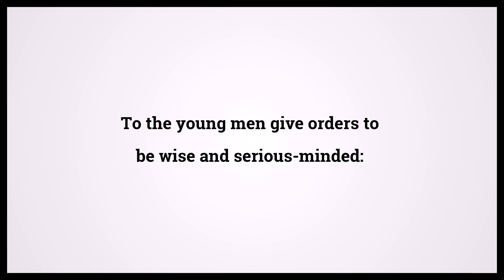Holy Bible Titus 2:6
Video shows Holy Bible Titus Chapter 2 Verse 6: To the young men give orders to be wise and serious-minded: Powered by MaryTTS. Text taken from Bible in Basic Edition. Bible Titus 2:6 Bible Learning, what Bible verse says.